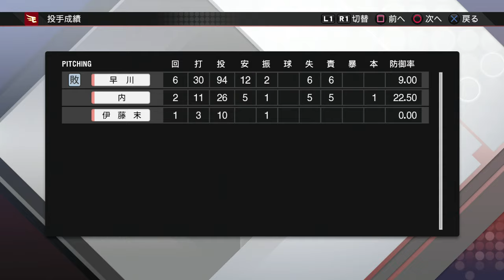『プロ野球スピリッツ2024風【観戦モード】#163』オープン戦 楽天 vs 広島 その4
【先発】楽天 早川 vs 広島 森下
【球場】マスカットスタジアム